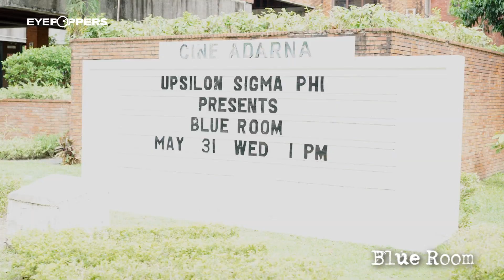🎸Blue Room @UP Film Center(Cine Adarna)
🎸Blue Room now showing on NETFLIX

Available in the Philippines, Singapore, Malaysia, Thailand, Brunei, Cambodia, Lao People’s Democratic Republic, East Timor, Vietnam, Myanmar (Burma), and Indonesia

71st FAMAS Awards
🏆 Best Director (Ma-an L. Asuncion-Dagñalan)
🏆 Best Cinematography (Neil Daza)
🏆 Best Musical Score (Jazz Nicolas & Mikey Amistoso)

Cinemalaya 18
🏆 Special Jury
🏆 Best Director
🏆 Best Cinematography
🏆 Best Production Design (Mao Fadul)
🏆 Best Supporting Actor (Soliman Cruz)